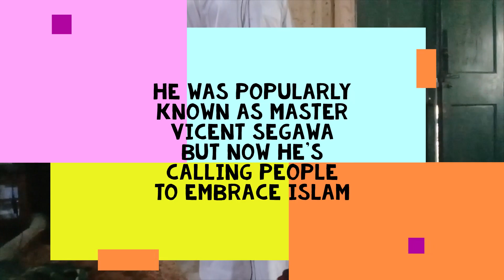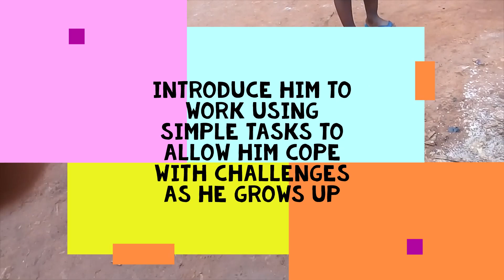welcome to our weekly Islamic preaching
FOLLOW SHEIKH SEMUJJU'S PREACHING